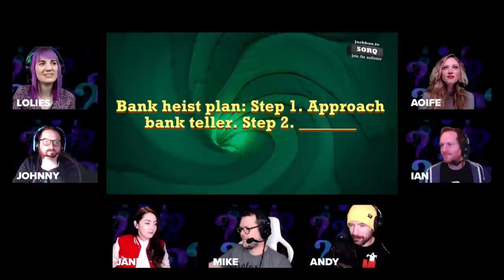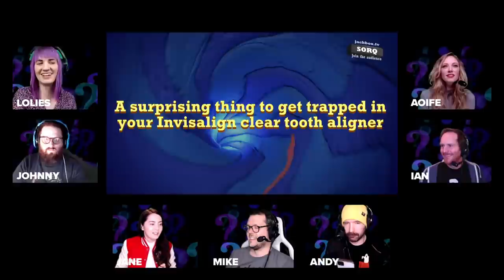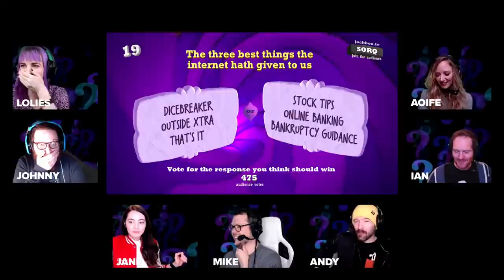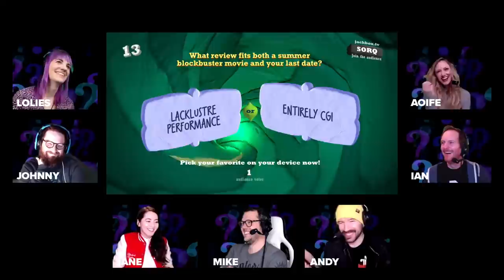Jackbox 7 Quiplash! Who is Funniest? Outside Xbox vs Eurogamer vs Dicebreaker vs Comedy Itself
Stream starts at 1:57! Andy, Jane, Mike throw down with Johnny and Lolies of tabletop gaming channel Dicebreaker and Aoife and Ian of the mighty Eurogamer video team in Jackbox Party Pack 7 game Quiplash 3, in which players compete to write the funniest answer to a prompt. Who wins? You decide! Join us for this week's Challenge of the Week stream and vote on the winner, starting from Wednesday 3 February at 5PM GMT.